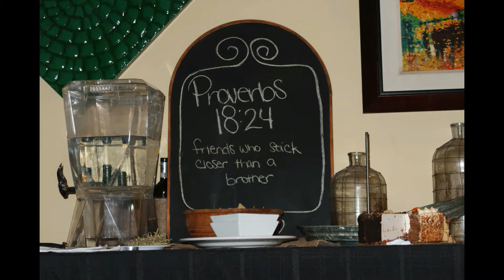Mixology | Cocktail Hour | Reverse Charades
We had a few friends over for some appetizers and cocktails. The Next day we went to some friends house for a game of Charades and a BBQ

The Daily Punch (The Broken Shaker)
INGREDIENTS:
*serves 6-12 guests
Block of ice
3 cups Lemon juice
1 cup Rosemary syrup*
1 cup Hibiscus reduction*
1 cup Sweetened ginger & citrus blend*
Several dashes Peychaud’s Bitters
1 bottle Dry gin
2 cups Rosemary water

Garnish: Aromatics ( I used sprigs of Rosemary)
Glass: Rocks

*Rosemary syrup:
Combine roughly chopped rosemary and 4 cups of water and bring to a boil. Reduce heat and let steep like a tea. Add 6 cups of sugar, stir to combine and strain off solids.

*Hibiscus reduction:
Bring 5 cups of water to a boil. Reduce heat and add 1 cup dried hibiscus flowers. Let steep, then remove hibiscus after 5-10 minutes. Let the water simmer and reduce to 4 cups, then add 6 cups of sugar.

*Sweetened ginger & citrus blend:
Combine 1/2 cup fresh ginger juice, 5 cups fresh grapefruit juice and 3 cups of sugar. Stir until sugar has fully dissolved.

My TOOLS |
WIDE LENS
SMALL CAMERA
GORILLA POD
iPHONE 6S